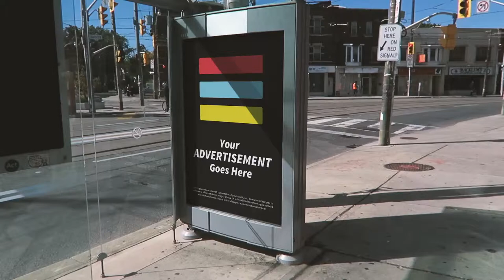Pre-Tracked Ad Mockup | Bus Stop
The perfect addition to your pitch video or ad mockup presentation. Much more then just pre-tracked footage, this clip is professionally composited to a visual FX industry standard. Multiple shadow and reflection layers give the clip a quality of VFX magic. Simple to use, drag and drop your advertisement image or video, and ta-da, your ad is now on a city bus stop terminal for the public to see. Take your project or presentation to the next level with this easy to use After Effects template.